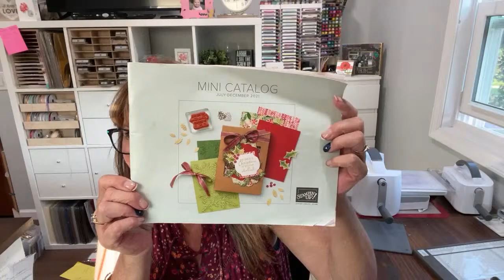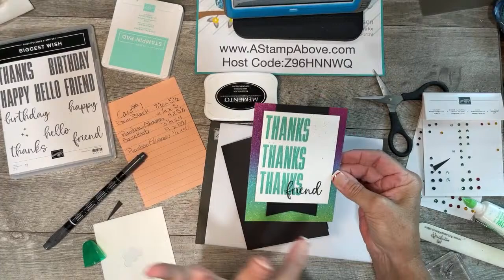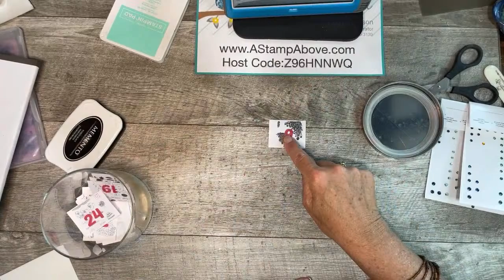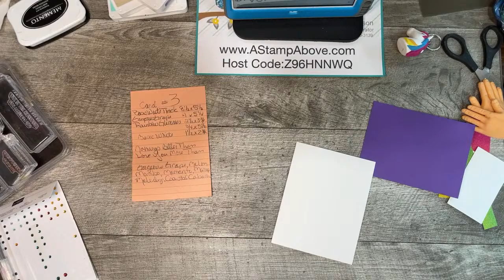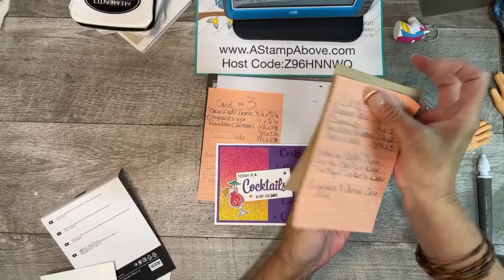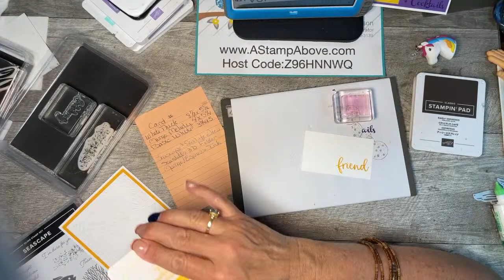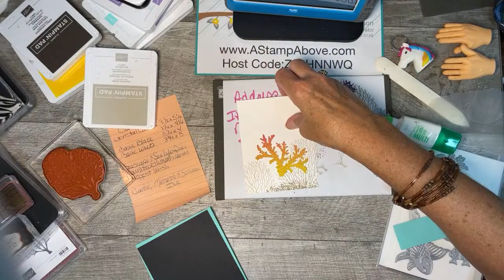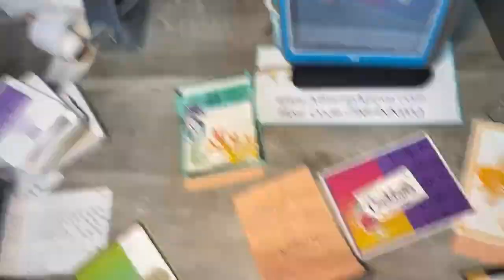Cards & Bingo for June!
Cards & Bingo - SO FUN! Join me for a card class with a little fun thrown in between. You can register for July 28th class in a couple weeks